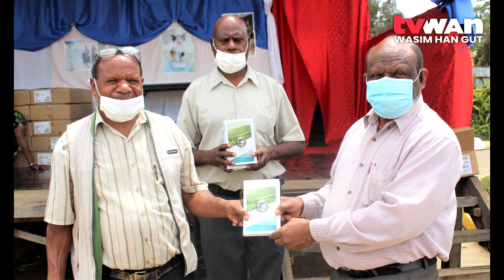SDA Donates To Goroka Hospital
The Seventh Day Adventist Church, Eastern Highlands and Simbu Mission have donated 1,116 Bibles to the Goroka Base Hospital to support the work of the health workers in the fight against COVID-19 pandemic.

Dr Joseph Apa, CEO of the Eastern Highlands Provincial Health Authority received the gifts from the church.